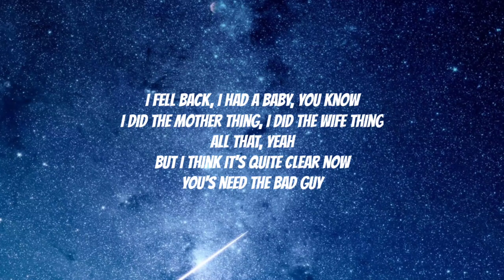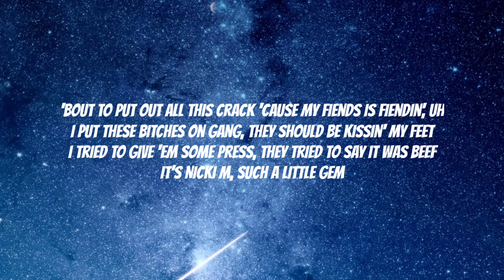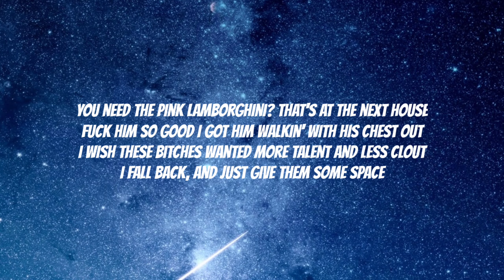Nicki Minaj - Fraction (Lyrics) | I fell back, I had a baby, you know I did the mother [TikTok Song]